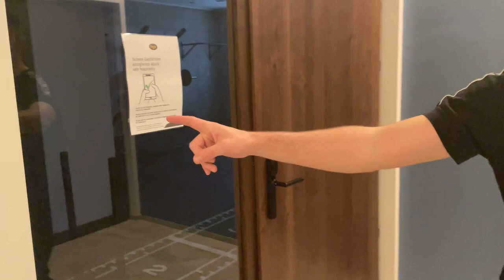Meine neue LUXUS-VILLA! (Südtiroler Haustour!)